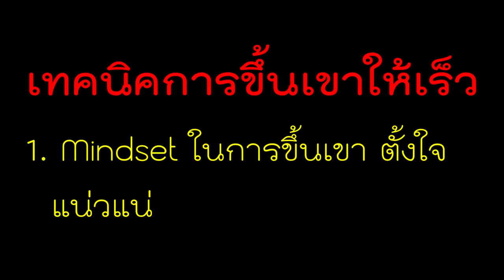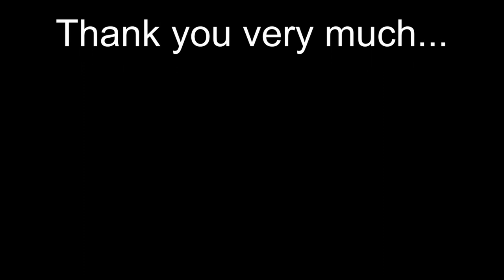7 เทคนิคการขึ้นเขาให้เร็ว | Cycling Traders Tips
7 ข้อสำหรับคนที่ต้องการจะปั่นขึ้นเขาให้ได้ และให้เร็วขึ้นเรื่อยๆ ซึ่งทั้งหมด ต้องใช้เวลาในการฝึกฝน ยิ่่งกลัวเขา ยิ่งต้องไปปั่นเขา ลองเอาไปเป็นแนวทางกันดูครับ

Line : nchaiwat